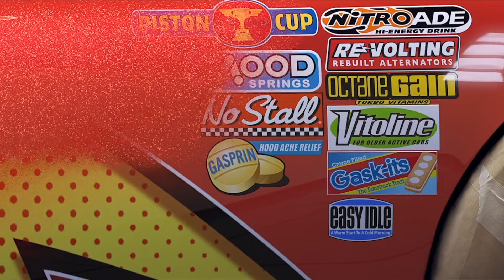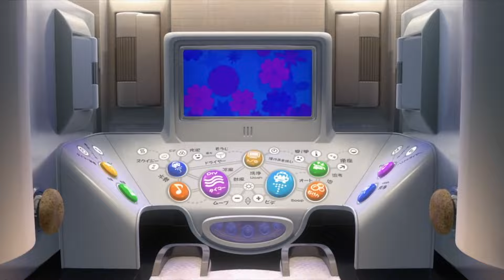Clean up muddy minicars & Disney Pixar car convoys! Play in the garden